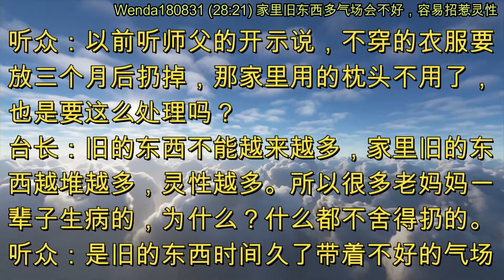家里旧东西多气场会不好，容易招惹灵性 (节目录音&字幕) 2018年8月31日《玄艺问答》Wenda180831 (28:21)